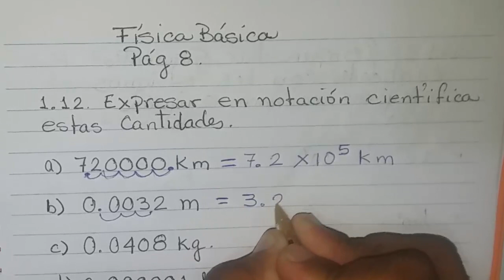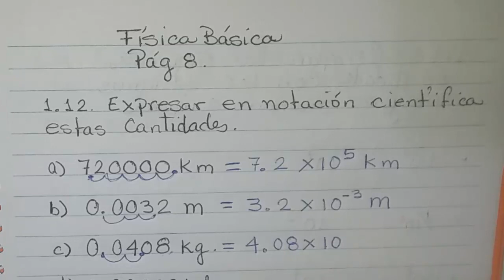MANUAL DE FISICA BASICA UASD NOTACION CIENTIFICA. PAG 8 PARTE 1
En este video vamos seguimos llenando el manual de física básica 014 de la universidad autónoma de santo domingo usad, recuerden que también tenemos el manual de matemática 014.